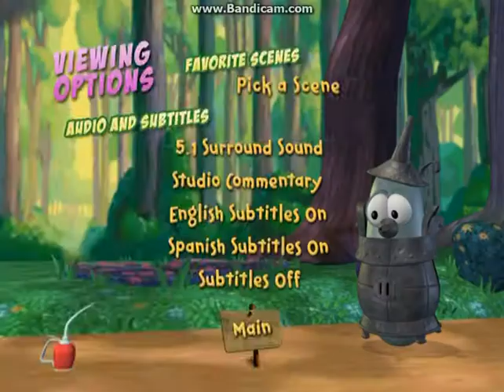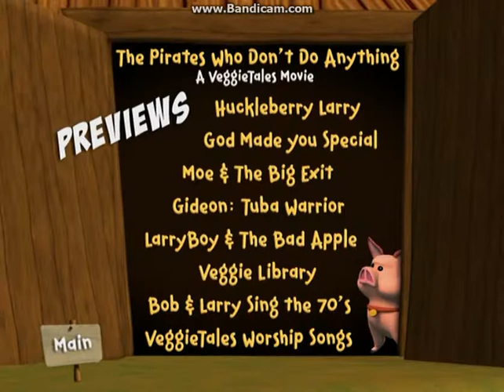Veggietales:The Wonderful Wizard Of Ha's 2007 DVD Menu Walkthrough